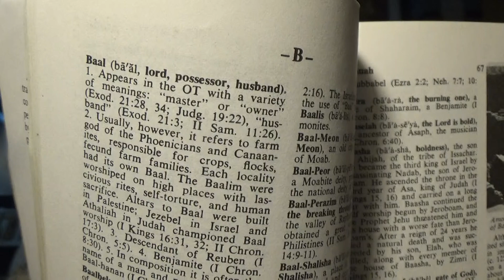The Pagan Ways We Follow As Easter # 5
The  Pagan holiday of Easter that our people celebrate without knowing the reason  it was established or what it means.